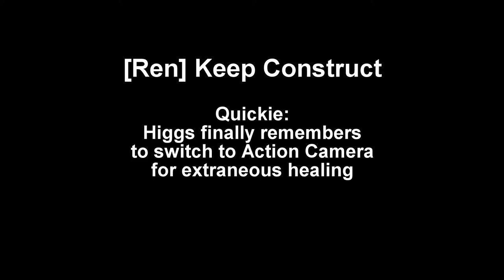[GW2][Ren] Keep Construct quickie - Higgs Heal Night (part 4)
I was the heal tank and it was fun but kinda a mess and boring footage, so I challenged myself to make an awkward clip video. Yes, my hotkey is Ctrl+Spacebar.

"Virtue and Vice" - Fear, and Loathing in Las Vegas (a.k.a. that one Gokukoku no Brynhildr OP)